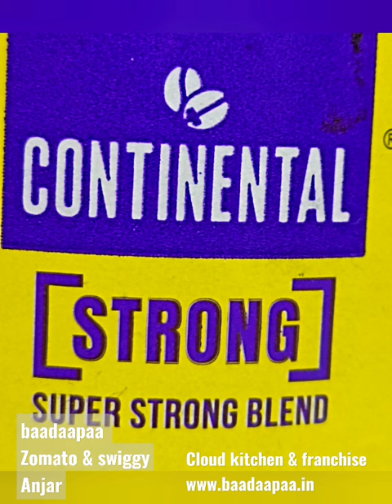cloudkitchen franchise chicory premiumcoffee coffee shorts